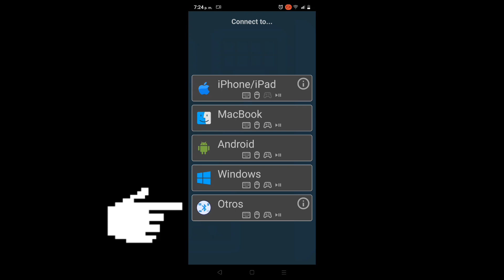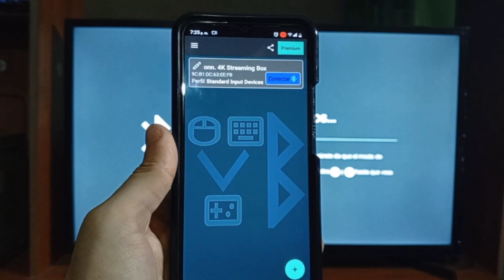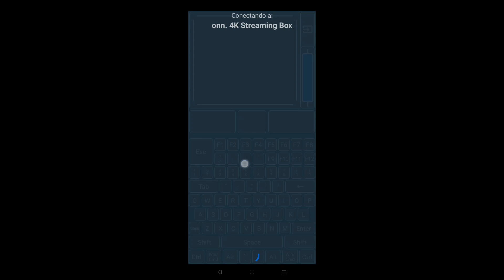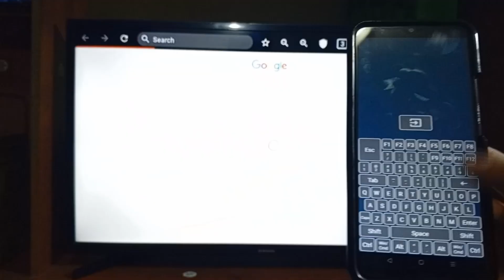Como usar el Celular como Mouse, Teclado y Control para cualquier TV Android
De esta forma puedes usar tu teléfono como un control todo en uno para TV Android. Como cursor o puntero, también como teclado y como control remoto para una TV, sea Smart TV Android, Google TV, TV Box o TV Stick.